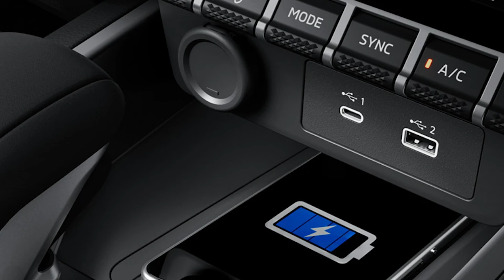La nueva Mitsubishi Outlander Sport llega a Chile con precios accesibles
¡Hola a todos! Hoy les traigo un video especial porque, desde Chile, tenemos una gran noticia para los fanáticos de los SUVs. Mitsubishi ha lanzado oficialmente el nuevo Outlander Sport, un modelo que en otras partes del mundo se conoce como Xforce. ¡Así que vamos a hablar de todo lo que hace especial a esta nueva apuesta de Mitsubishi!

La historia detrás del Outlander Sport
Este SUV compacto se presentó por primera vez en el Salón de Indonesia hace un año, y es el primer modelo 100% nuevo de la marca japonesa desde 2018. Mitsubishi ha sorprendido con este lanzamiento porque, aunque últimamente se ha dedicado a renovar modelos de sus socios, Renault y Nissan, el Outlander Sport rompe con esa tendencia. Este vehículo ha sido diseñado desde cero para los mercados emergentes.

Dimensiones y diseño moderno
Primero, vamos con las medidas: el Outlander Sport tiene 4.39 metros de largo, 1.81 de ancho y 1.66 de alto, con una distancia entre ejes de 2.65 metros. Su diseño se basa en el XFC Concept que se presentó en 2022, y esto se nota en su imponente frontal con parrilla negra e inserciones metalizadas. Pero los detalles no se quedan ahí, ya que los faros en forma de T con tecnología LED le dan ese toque tecnológico y moderno.

Y si hablamos de la silueta, Mitsubishi ha hecho un excelente trabajo con líneas proporcionadas, pilares en negro para un efecto de techo flotante, y superficies suavizadas. También tenemos llantas de 17 y 18 pulgadas, dependiendo de la versión, opciones de carrocería bicolor y un spoiler trasero que le da un toque deportivo.

Interior y tecnología
Por dentro, Mitsubishi sigue la línea minimalista. Cuenta con un panel de instrumentación de hasta 8 pulgadas en las versiones más básicas y una pantalla central de 12,3 pulgadas en las versiones superiores. Todo está organizado y bien integrado, con mandos simples para el climatizador y una consola central bien pensada.

Motorización y eficiencia
En cuanto a la mecánica, todas las versiones tienen el motor de cuatro cilindros de 1.5 litros, que genera 103 caballos de fuerza y 141 Nm de torque. Está acoplado a una transmisión automática CVT que envía la potencia al eje delantero. Mitsubishi ha homologado un consumo de hasta 13 km por litro en ciudad y 17,8 en carretera, lo que lo hace bastante eficiente para su categoría.

El Outlander Sport llega a Chile en tres versiones:

1.5 GL (por $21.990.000): viene con llantas de 17 pulgadas, luces LED, pantalla de 8 pulgadas con conectividad Apple CarPlay y Android Auto, control crucero, cuatro airbags y control activo de derrape.
1.5 GLX (por $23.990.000): suma llantas de 18 pulgadas, vidrios tinteados, climatizador bizona y sistema keyless.
1.5 GLS (por $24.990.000): ofrece portalón trasero eléctrico, conectividad inalámbrica, cargador inalámbrico, sensores de lluvia, iluminación ambiental, y un sistema completo de seguridad con airbags de cortina, monitor de presión de neumáticos, y asistencias de cambio de carril y punto ciego.

En resumen, el nuevo Mitsubishi Outlander Sport es una propuesta fresca y muy interesante para los que buscan un SUV compacto, bien equipado y con un diseño moderno. Aunque comparte plataforma con el Xpander, su enfoque es mucho más refinado y avanzado. Además, llega con una gama de precios que lo hace muy competitivo en su segmento.

¡Déjenme en los comentarios qué les parece este nuevo modelo y si creen que Mitsubishi ha dado en el clavo con el Outlander Sport! ¡Nos vemos en el próximo video, fanáticos del motor! 🚗💨